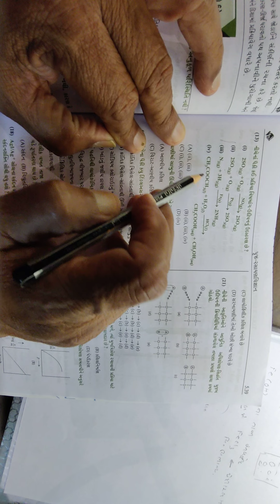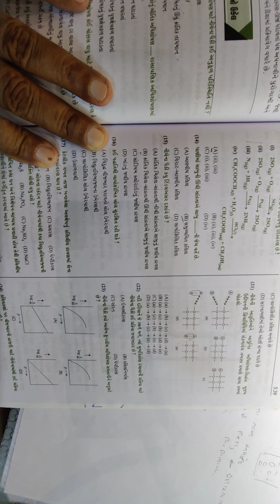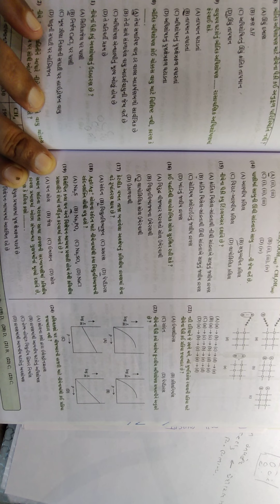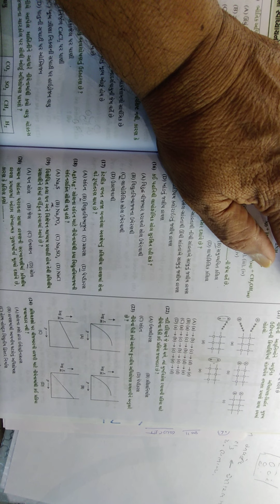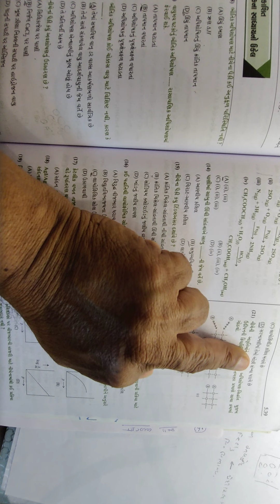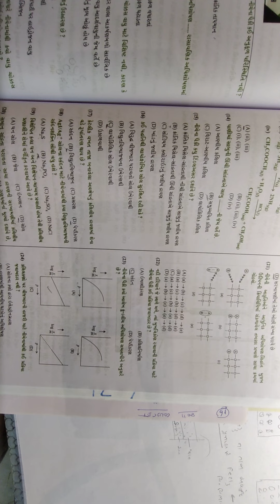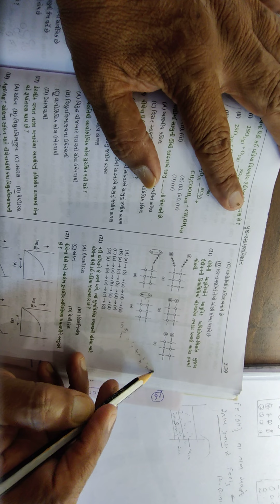vapatel 12 chem 5 mcq-9